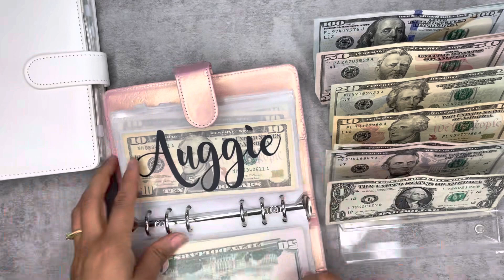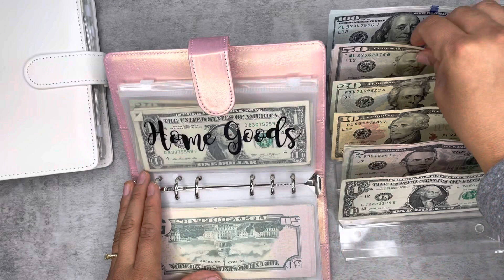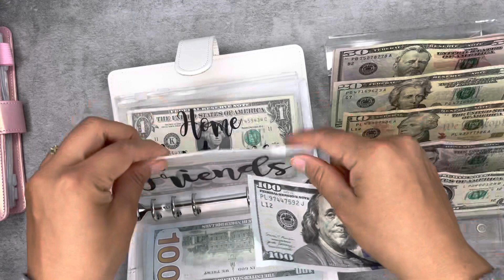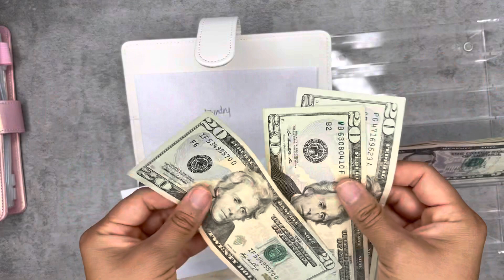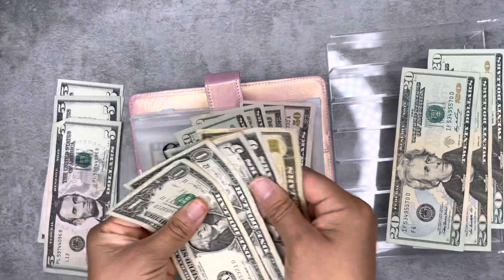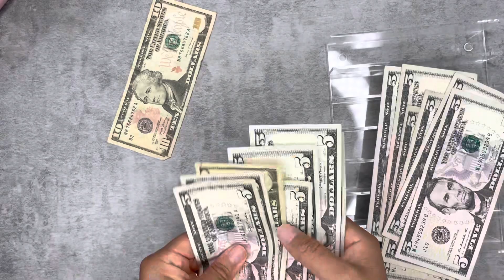Cash Stuffing #2 | May 2023 | $896 | Bay Area Income | Self Employed | Sinking Funds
Items I am using:

Cash Envelope System Binder from The Ruby Swan Etsy Shop

White Floral Binder, Rose Dashboard & Money Bag from The Average Budget

Cash Tray from Amazon